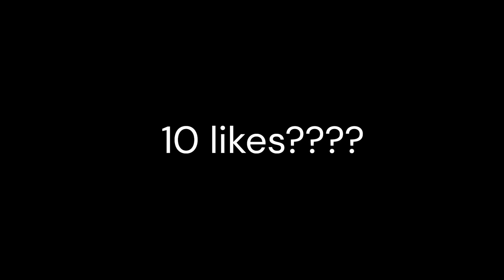Cradles 🤍 (Roblox Arsenal)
satisfying headshot montage.. (roblox arsenal),